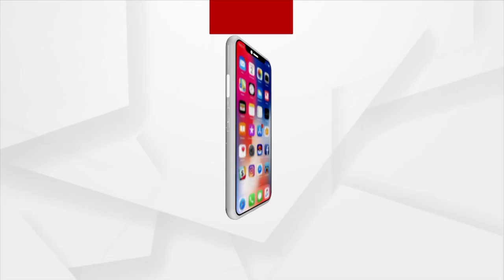ଭୁବନେଶ୍ବର କେଶୁରା ଘାଟରୁ ବେଆଇନ ବାଲିଚାଲାଣ ଅଭିଯୋଗ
ବାଲି ଚୋରାଚାଲାଣ ବେଳେ ଅତର୍କିତ ଚଢ଼ାଉ କଲା ଜିଲ୍ଲା ପ୍ରଶାସନ ।